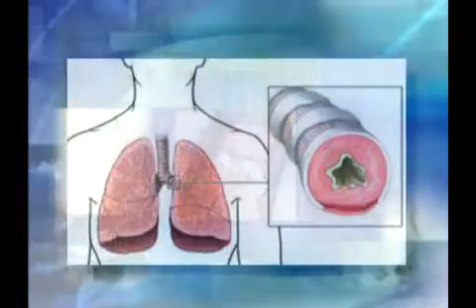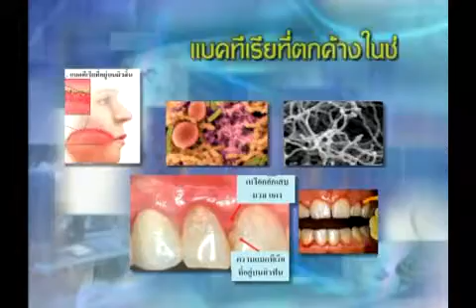เมื่อติดเชื้อในระบบทางเดินหายใจ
มาเรียนรู้วิธีดูแลตัวเองและป้องกันโรคเมื่อติดเชื้อในระบบทางเดินหายใจกับ รศ.นพ.ปารยะ อาศนะเสน ภาควิชาโสต นาสิก ลาริงซ์วิทยา คณะแพทยศาสตร์ศิริราชพยาบาล ม.มหิดล